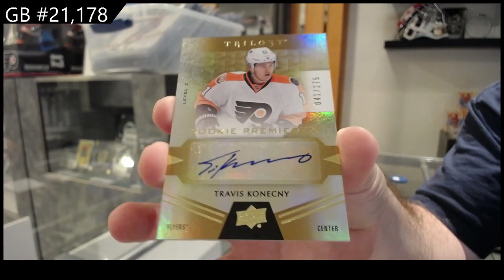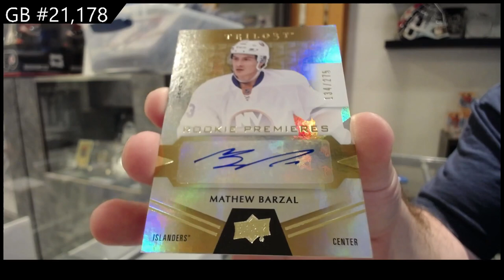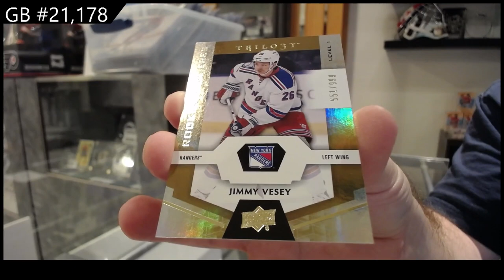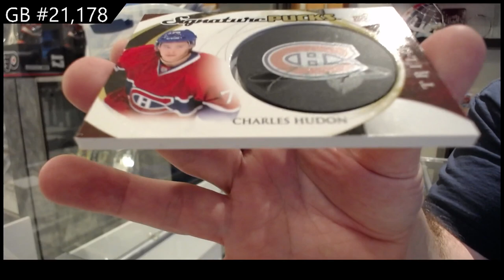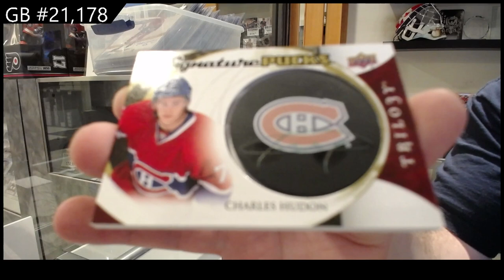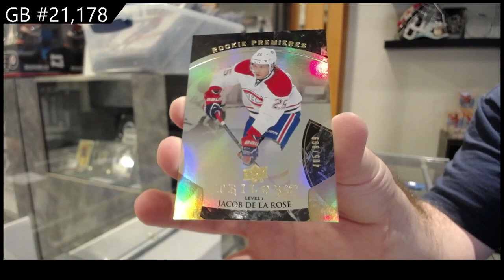2015-16 UD Trilogy & 16-17 UD Trilogy Hockey Box Break - CNC GB #21,178